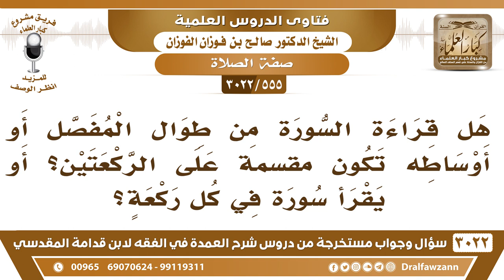[555 -3022]هل القراءة من طوال المفصل أو أوساطه تكون مقسمة على الركعتين أو يقرأ سورة في كل ركعة؟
-"[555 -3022] السؤال: هل قراءة السورة من طوال المفصل أو أوساطه تكون مقسمةً على الركعتين؟ أو يقرأ سورة في كل ركعة؟
الجَوَابُ: إذا كانت السورة طويلة لا بأس يقسمها بين الركعتين، أما إن كانت متوسطة يقرأها كلها في الركعة ويقرأ سورةً ثانية في الركعة الثانية، هذا هو الأفضل وهو السنة، نعم. لكن قراءة بعض الأئمة لو يقرأ سورة الإخلاص أخذت ساعة لأنه يردد ويكرر ويقطع، القراءة تختلف، قراءة سلسة، قراءة جيدة، مثل قراءة الرسول ﷺ لا بأس أما التمطيط وهذا الذي يسمونه التجويد هذا غلط، نعم.
للاشتراك في قناة الشيخ صالح الفوزان

للاستفسار والإقتراحات والدعم
رئيس الفريق
لمشروع كبار العلماء